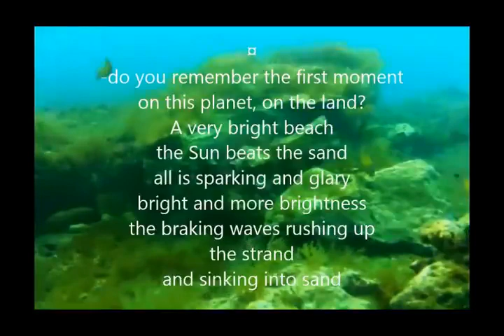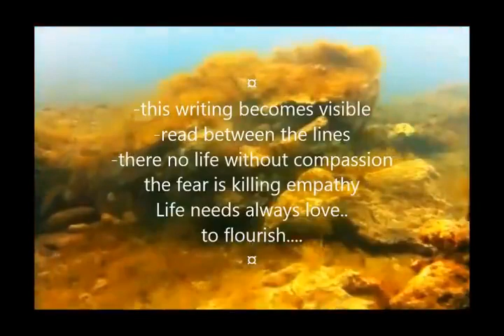"Are We...?"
-are we all in stress in this crazy world we all are living now?  ;)